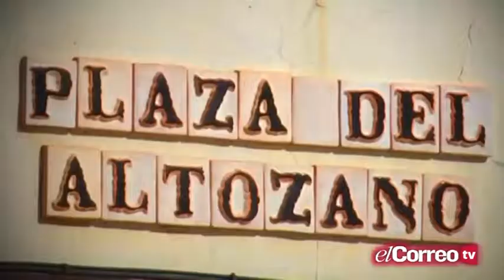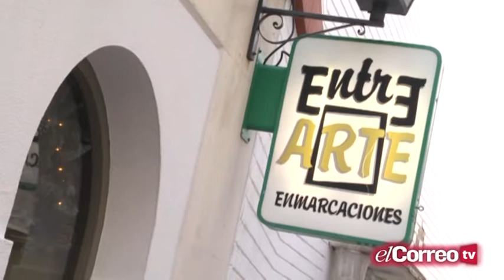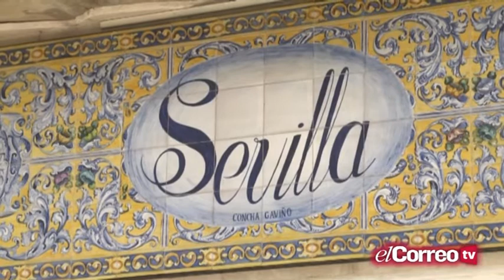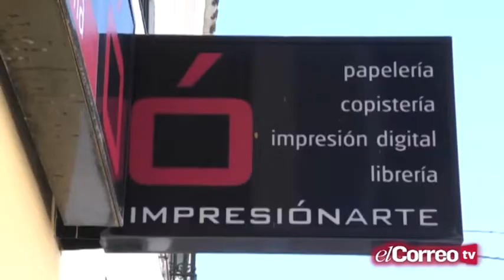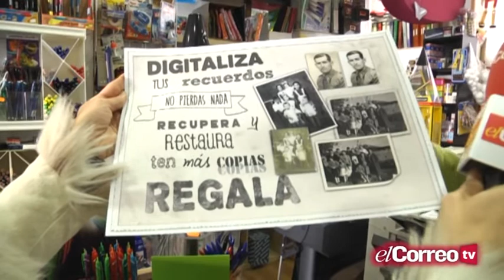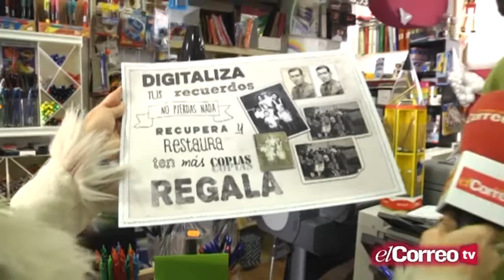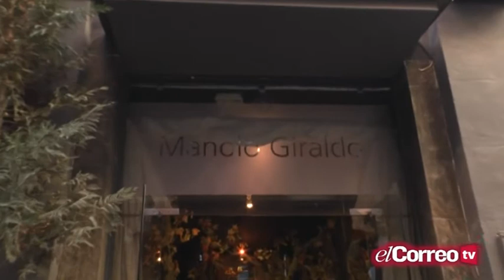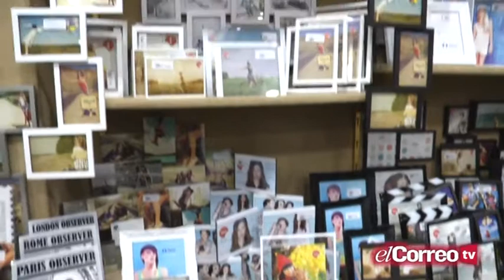Callejeando - Especial Tiendas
En Navidad Cristina Hache callejeó por las tiendas de nuestra ciudad.